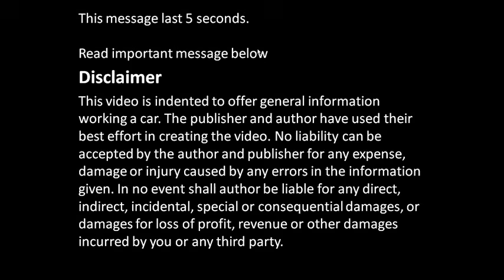How to replace remote key battery Toyota Yaris. Years 1999 to 2005.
New battery change. And info also screwdriver size.